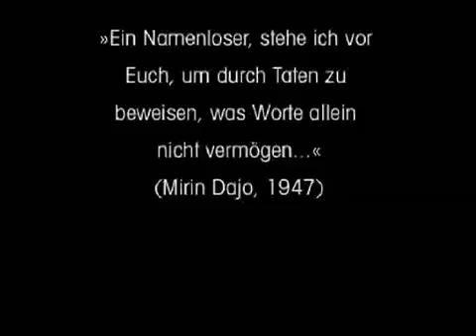Mirin Dajo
Mirin Dajo необъяснимо, но факт